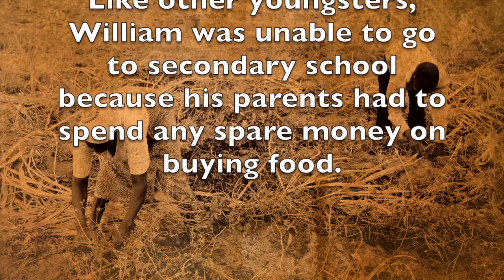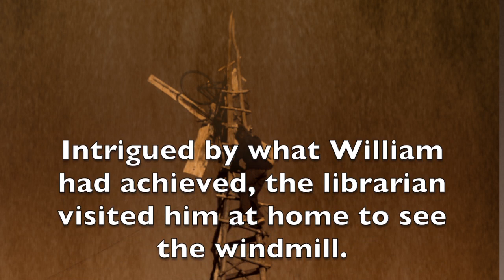The Boy Who Harnessed the Wind at Ripple Africa, Malawi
William Kamkwamba has inspired many of his fellow Malawians as well as others around the world after he built a windmill to pump water. William visited Ripple Africa to share his story, a story which has now been turned into a movie. Supporting education projects truly can make a difference.